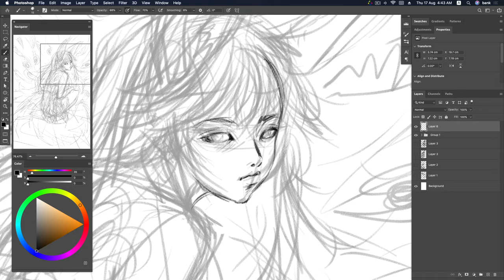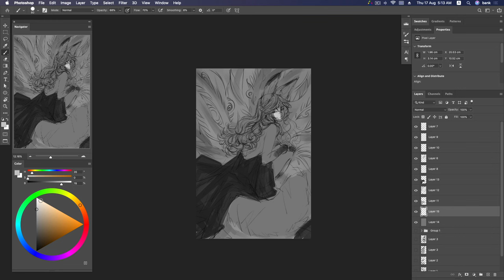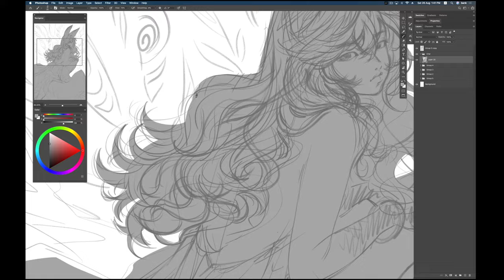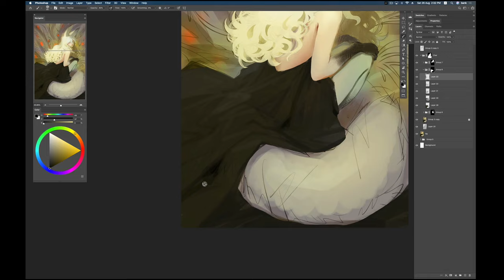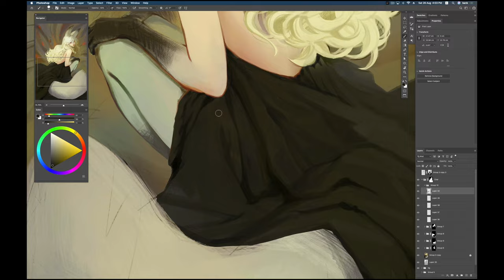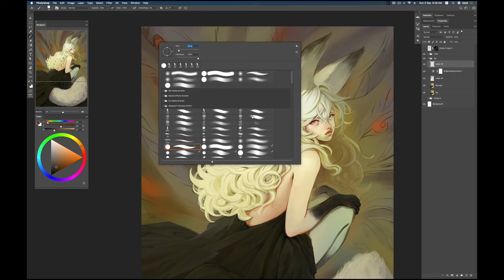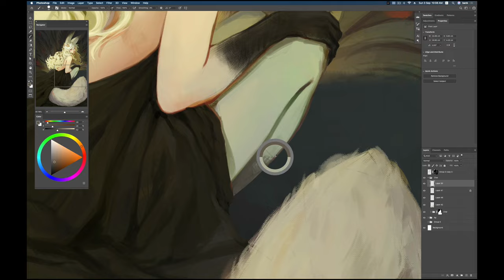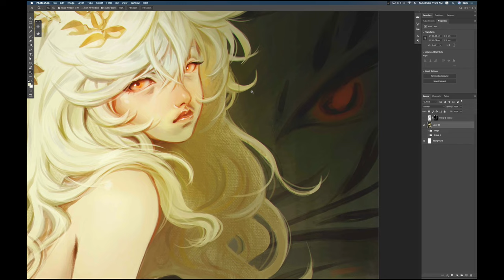White Fox [Digital Painting]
Support and follow
วาดด้วยปากกาเขียนหน้าจอ XP-Pen Artist Pro16 Gen2 ในโปรแกรมโฟโต้ชอป